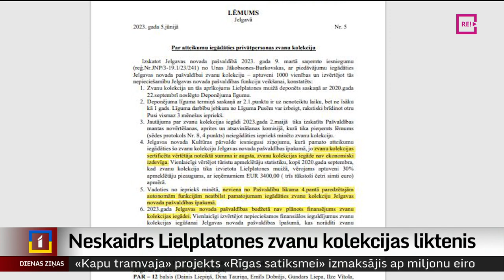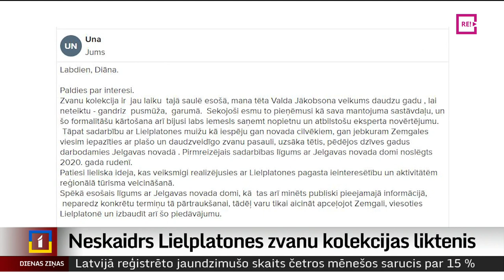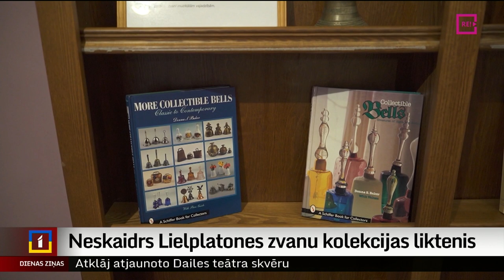Neskaidrs Lielplatones zvanu kolekcijas liktenis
Lielplatones muižā pirms dažiem gadiem izstādīto zvanu kolekciju, kurā ir vairāk nekā tūkstoš priekšmetu, tās tagadējā īpašniece nolēmusi pārdot. Jelgavas novada dome atteikusies iegādāties kolekciju. Vai deponētie mākslas priekšmeti drīzumā varētu pamest muižu un Latviju, pagaidām nav zināms. Plašāk stāsta Diāna Āboltiņa no Zemgales reģionālās televīzijas.